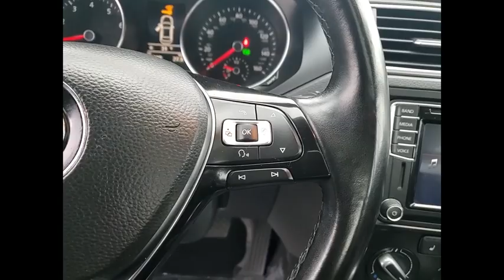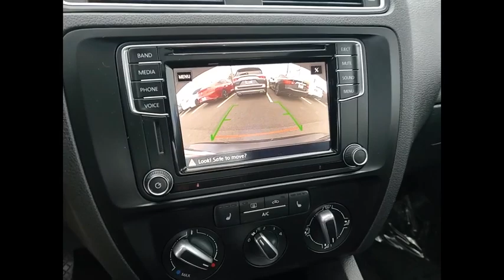2017 Volkswagen Jetta St Charles IL S12002C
2017 Volkswagen Jetta 1.4T SE

**HEATED LEATHER INTERIOR, POWER SUNROOF, SMARTPHONE CONNECTION, BACK UP CAMERA, CLEAN CARFAX NAD FULLY SERVICED**2017 Volkswagen Jetta 1.4T SE Deep Black Pearl! SPECIAL FINANCING!McGrath Honda will also cover this specific vehicle with a 3 month/3,000 mile limited Powertrain Warranty, to simply give you a peace of mind, included in sale price!**KEYLESS ENTRY, BLUETOOTH HANDSFREE, KEYLESS START, PORTABLE AUDIO CONNECTION, SATELLITE RADIO, STEERING WHEEL CONTROLS, HEATED FRONT SEATS, LEATHER INTERIOR, POWER SUNROOF, BACKUP CAMERA, ALLOY WHEELS, Titan Black w/V-Tex Leatherette Seat Trim**Awards:* 2017 IIHS Top Safety Pick+ * 2017 KBB.com 10 Coolest New Cars Under $18,000 * 2017 KBB.com 10 Best Used Compact Cars Under $15,000Our commitment to our customers produces One of the most valuable assets - and that's trust! We know you can't buy trust. You have to earn it! People have come to know that they can trust Mcgrath Honda of St Charles for the right selection, the right price, the right service and the latest innovations. That's why 92% of our customers are either repeat, reputational or referral. That's the Power of Trust!